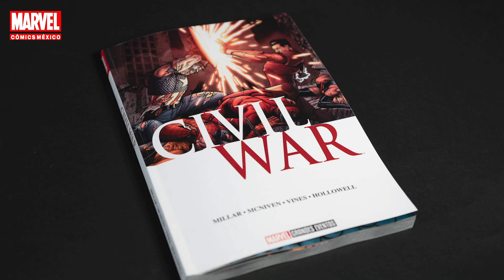Unboxing: Marvel Grandes Eventos Civil War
El Universo Marvel está cambiando. El Capitolio ha propuesto un Decreto de Registro Superhumano, el cual exige a todos los héroes disfrazados quitarse las máscaras ante el gobierno.